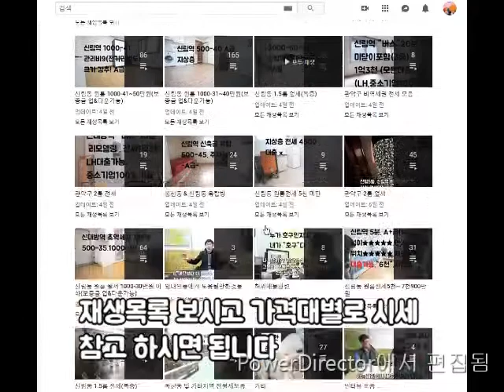신림동원룸 신대방역 평지 700M 지상층 500-37 추천